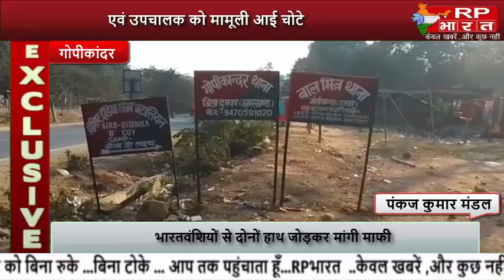GOPIKANDAR खाद लदी एलपी ट्रक अंनयत्रित होकर पलटा,चालक एवं उपचालक को मामूली चोट@RP BHARAT